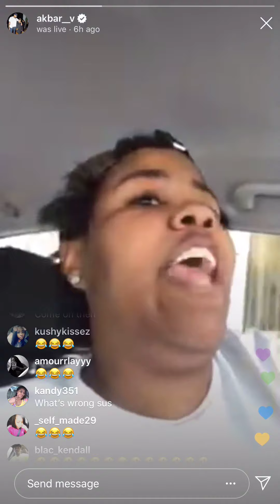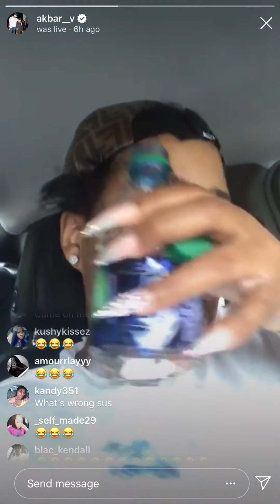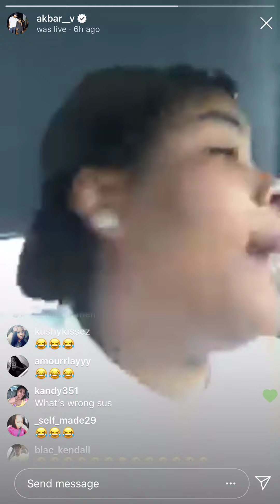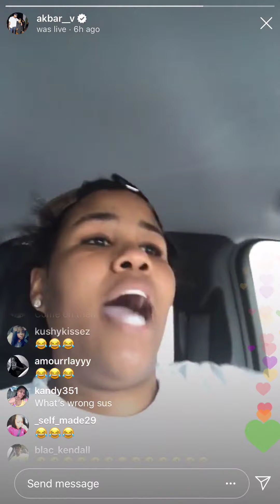AKBAR TALKING ABOUT THE CUCUMBER CHALLENGE NOBODY OUT SHINING HER WHY ARE YOU GUYS MAD😩🤦🏼‍♂️😳🤷🏼‍♂️😂